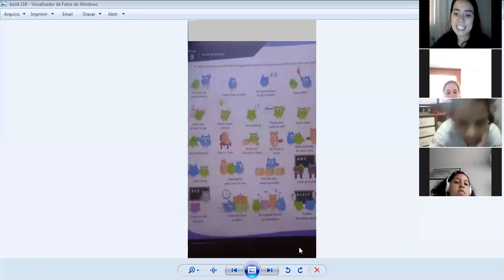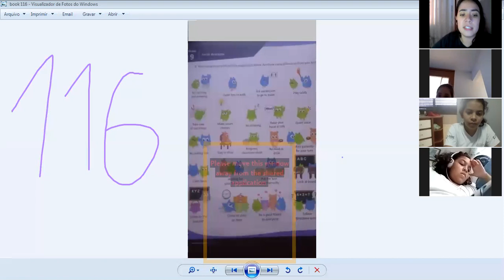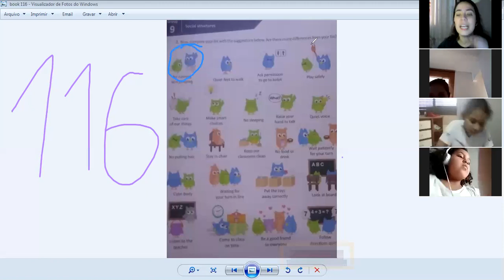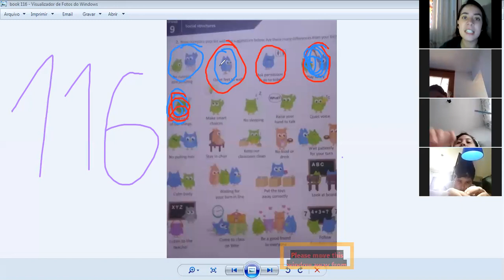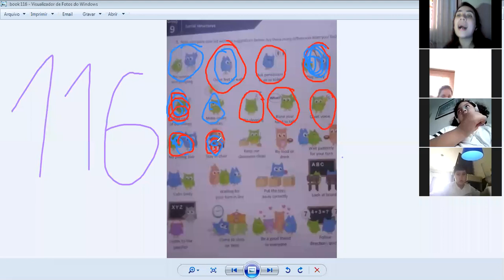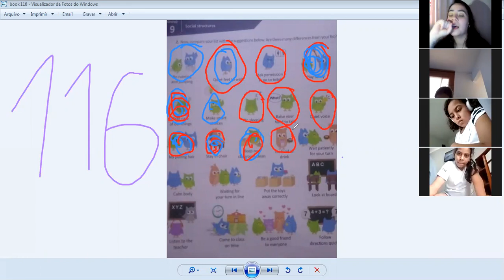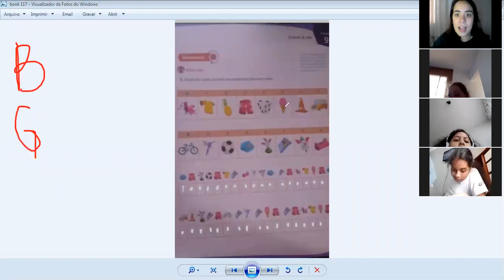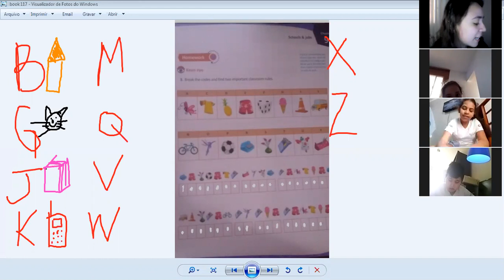4 ANO - INGLÊS - TEACHER MARILIA 21.10.2020